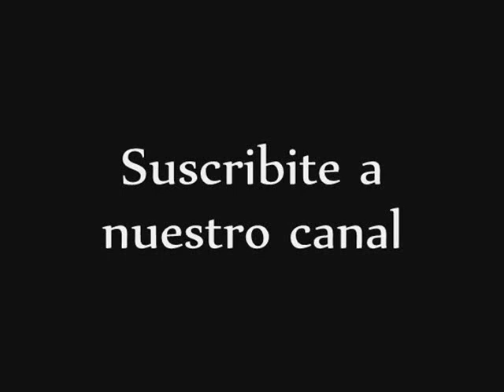✘La Caratula✘en vivo🎤